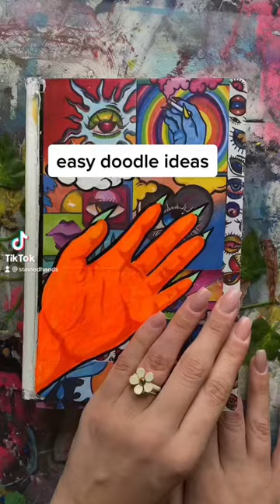easy doodle ideas to DESTROY art block